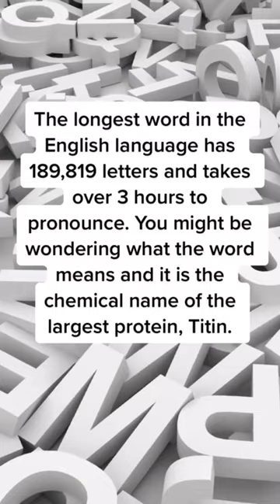Imagine messing up your pronunciation half way through 🤦‍♂️